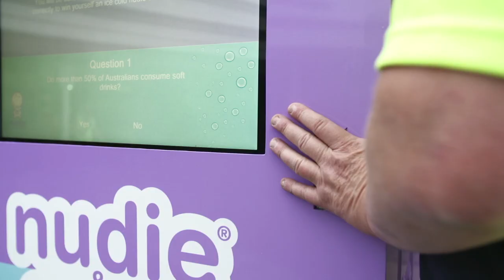Not your typical vending machine... salsa!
To celebrate the launch of nudie & soda we created an interactive vending machine... with a twist! Watch to see what surprises we had up our sleeve...